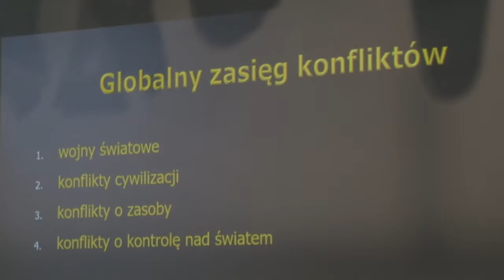Spotkanie stypendystów programu Kirklanda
W dniach 9-11 maja br. UMCS gościł stypendystów międzynarodowego Programu Kirklanda - jednego z największych stypendialnych programów edukacyjno-naukowych realizowanych w Polsce.